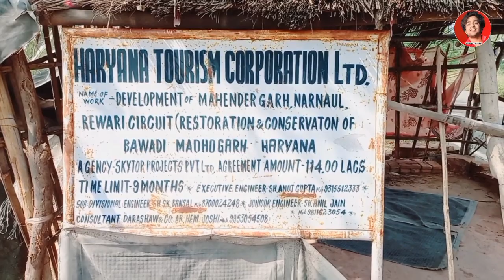Mahendergarh City Video Mahendergarh Fort महेंद्रगढ़ की वीडियो महेंद्रगढ़ किला वीडियो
also the largest city of district. Mahendragarh is one of the very few districts in India where the name of the district and its main town are different. Mahendragarh has total 3 biggest Towns Narnaul, Mahendragarh and Kanina.

The district is named after Mahendragarh town, which

was previously known as Kanaud. The previous name was

derived from the king of Kanaud.

Medieval rule

During the rule of Mughals, Babur assigned the area to Malik Mahdud Khan. However, later it was taken over by Patiala Riyasat. Birbal ka Chatta is very famous in Narnaul. People say the cave ends in Gurugram. Jal Mahal and Chor Guband were also made during Mughal rule.

Mahendragarh Fort There is a fort at Mahendragarh which was built by the Maratha ruler Tantia Tope during the 19th century. This fort was named Mahendragarh in 1861 by Narendra Singh, the ruler of Patiala, in honour of his son, Mahendra Singh, and consequently the town came to be known as Mahendragarh. The name of Narnaul Nizamat was changed to "Mahendragarh Nizamat." Another nearby fort is Madhogarh Fort on the top of the hill near Madhogarh village.

Both Mahendragarh's fort and Madhogarh's fort are being restored along the lines of Pinjore Gardens to develop them as an international tourist destination as part of the Rewari-Narnaul-Mahendragarh-Madhogarh tourist circuit.[3]

Post-independence Mahendragarh district was formed in 1948 by grouping different tracts of erstwhile princely states: Narnaul and Mahendragarh tehsils from Patiala State, Dadri (Charkhi Dadri) from Jind State and a part of Bawal Nizamat from Nabha State. It became a part of Patiala and East Punjab States Union (PEPSU) state. On 1 November 1956, with the merger of PEPSU with Punjab, it became a part of Punjab state and with the formation of Haryana state in 1966, it became a part of the newly formed state. Rewari tehsil of Gurgaon district was added to it in 1972 but Rewari tehsil was made a separate district in 1989.
Sub-Divisions

Х

The Mahendragarh district is headed by an IAS officer of the rank of Deputy Commissioner (DC) who is the chief executive officer of the district. The district is divided into 3 sub-divisions, each headed by a Sub-Divisional Magistrate (SDM): Narnaul, Mahendragarh and Kanina.

Revenue tehsils

The above 3 sub-divisions are divided into 5 revenue tehsils, namely, Narnaul, Mahendragarh, Kanina, Nangal Chaudhry & Ateli and 1 revenue sub-tehsil namely Satnali.

Assembly constituencies

There are 4 Haryana Vidhan Sabha constituencies located in this district: Ateli, Mahendragarh, Narnaul and Nangal Chaudhry. All 4 are part of the Bhiwani-Mah